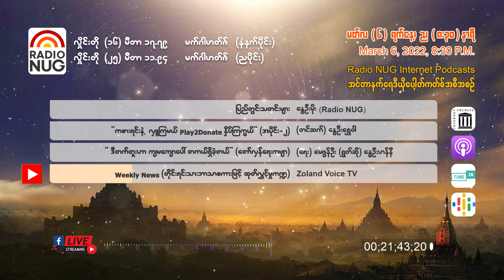Radio NUG-6th March, 2022 Evening8:30PM LIVE @ 25 Meter Band, 11.94MHzON-AIR & Internet Podcast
Radio NUG-6th March, 2022 Evening
8:30PM LIVE @ 25 Meter Band, 11.94MHz

📌 ပြည်တွင်းသတင်းများ - နွေဦးမိုး ( Radio NUG)(6:41)
📌 ကစားရင်းနဲ့လှူကြမယ် Play2Donate နှိပ်ကြကွယ် (အပိုင်း-၂)-(တင်ဆက်)နွေဦးရွှေဝါ (8:40)
📌 ဒီတက်တူးဟာ ကျမကျောပေါ် တကယ်ရှိခဲ့တယ်(တော်လှန်ရေးကဗျာ) -(ရေး) မေဇွန်ဦး (ရွတ်ဆို) နွေဦးဟန်နီ (1:15)
📌 Weekly News(တိုင်းရင်းသားဘာသာစကားဖြင့် ထုတ်လွှင့်မှုကဏ္ဍ) - Zoland Voice TV (10:03)

Podcast Channels-
(GOOGLE)